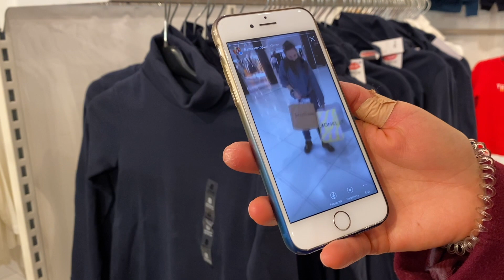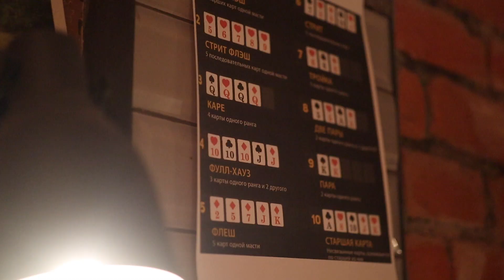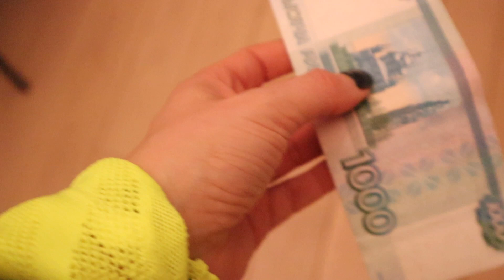Мои будни в Москве. И почему все так дорого?